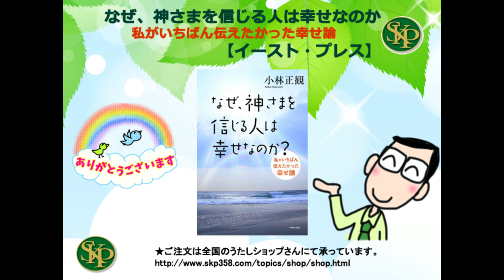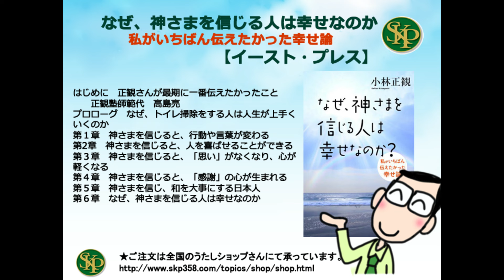なぜ、神さまを信じる人は幸せなのか？（イースト・プレス）第２章 神様を信じると、人を喜ばせることができる。・感謝され、喜ばれるお金の使い方・「３×33％」の三段階処理 より朗読してご紹介。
なぜ、神さまを信じる人は幸せなのか？（イースト・プレス）

第２章　神様を信じると、人を喜ばせることができる。
・感謝され、喜ばれるお金の使い方
・「３×33％」の三段階処理

より朗読してご紹介。

詳細はこちらよりご覧ください。

「神さまがみている」といつも意識し、
“おかげさま”で生きれば、幸せで、
楽な人生。

～３０年にわたる講演生活で語った
「人生論」の集大成！

正観さん「最期の企画」が
師範代・高島亮さんの手で甦る！
全国のうたしショップより予約できます。

★ＳＫＰニコニコブログはこちらです。